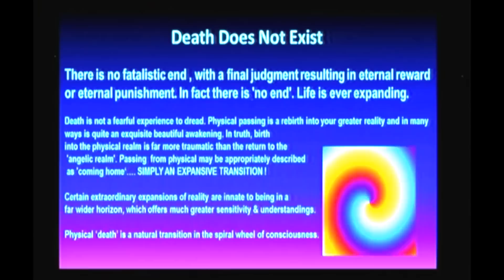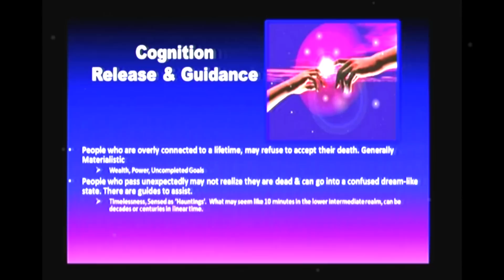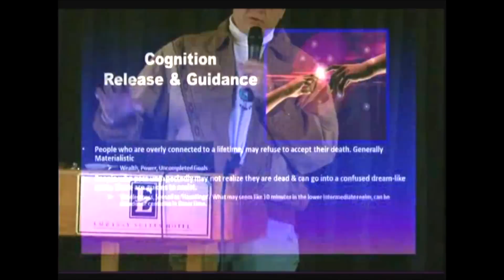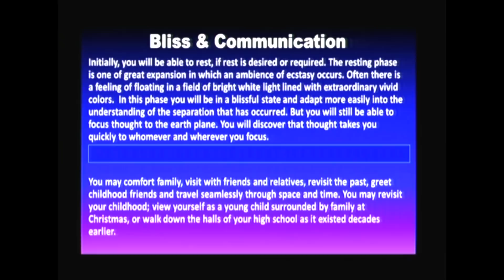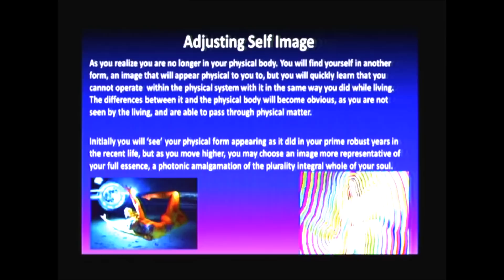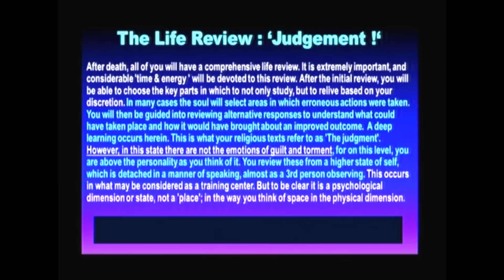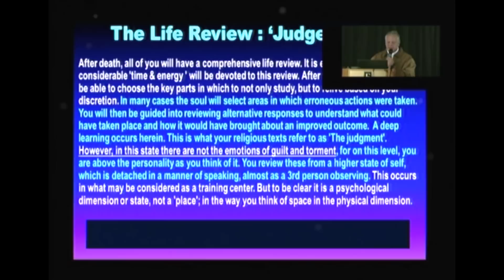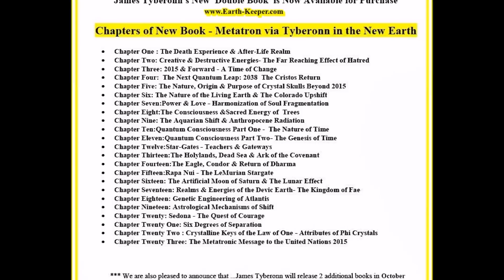Death - The Bardo & Stages of the Afterlife - J Tyberonn - Fascinating!!!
Earth-Keeper Dec 2016 : James Tyberonn provides a 'Brilliant, Comprehensive, Enlightening & Fascinating' presentation on the 'Death Experience'.  Filmed lived at the 2016 Colorado Star-Gate Event, the compelling review includes the initial stages of death, physics and navigation on the 'other-side', communication with the living, thought locomotion, afterlife realms is higher dimensions, the afterlife review (Judgement) , the inaccurate fallacies of Hell, Heaven & demons. Realms of 'after life' study & The Tibetan Book of the Dead & Bardo. Gleaned from personal experience in oobe (out of body experience), astral travel, lucid visioning, intuitive guidance, Metatronic channels, Tibetan Book of the Dead, and the Edgar Cayce readings. Worth viewing.
All Copyrights Duly reserved to James Tyberonn & Earth-Keeper 2016